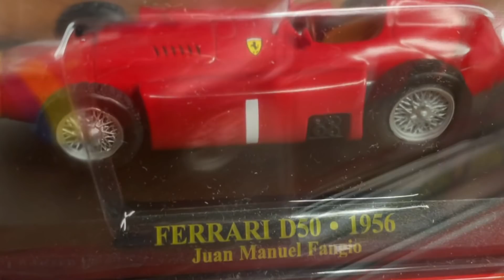UNBOXING e STORIA dei modellini F1 - Ho esagerato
Sito dove ho acquistato tutto è CK Models!
00:00 Intro
01:30 Modellino 1
02:15 Modellino 2
02:34 Modellino 3
03:05 Modellino 4
04:35 Modellino 5
05:20 Modellino 6
06:50 Modellino 7
07:40 Modellino 8
08:45 Modellino 9
10:35 Modellino 10
11:35 Modellino 11
12:40 Modellino 12
13:25 Modellino 13
14:25 Modellino 14
15:17 Modellino 15
16:00 Modellino 16
17:00 Modellino 17
18:50 Modellino 18